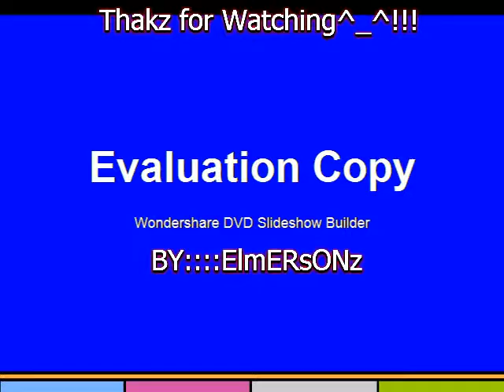tropa by elmersonz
wlay lingaw^_^!